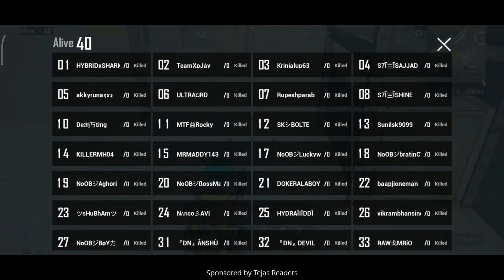PTT Free Entry Solo Match 13 June 2020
Know more about premium matches coming soon